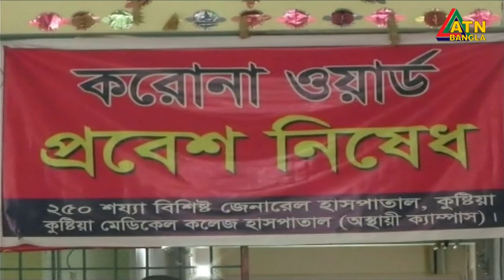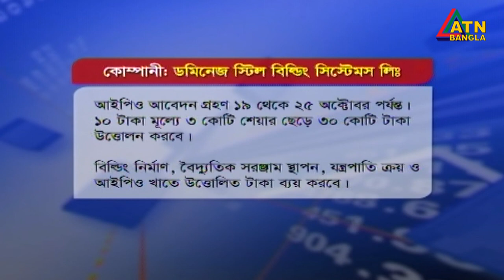এটিএন বাংলা সকাল ১১ টার সংবাদ | 19.10.2020 | ATN Bangla News at 11 am